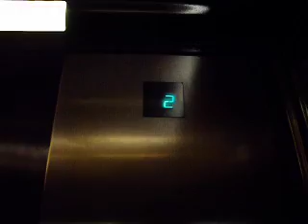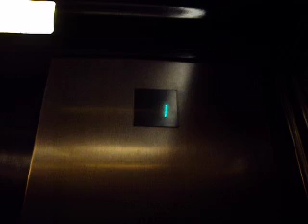Very Loud OTIS 2000H Elevators Near 5th Av Bergdorf Goodman Men's Store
Same at the 57th street ones, but they face each other and one has a rear door.